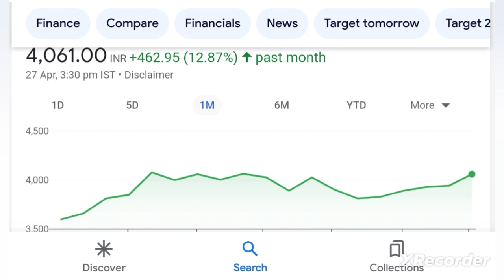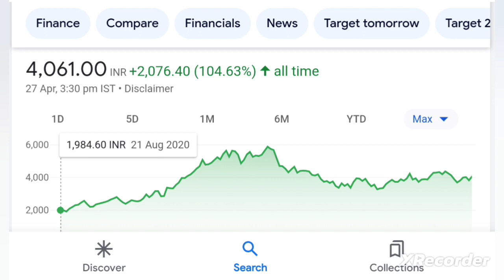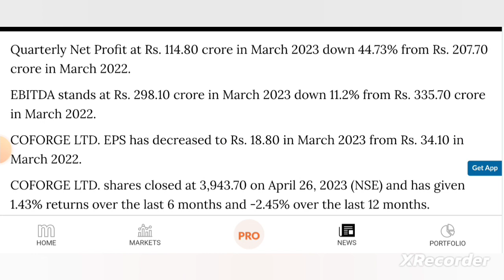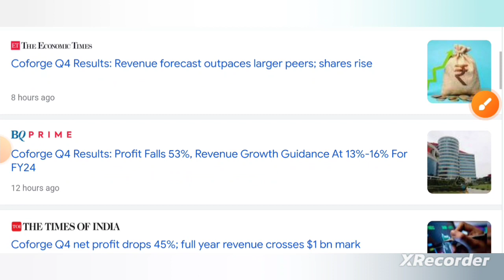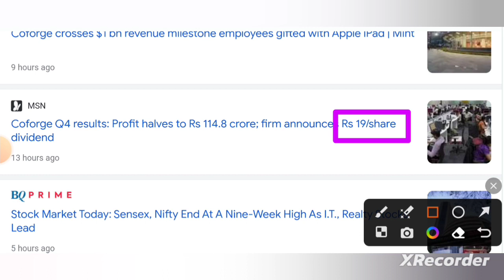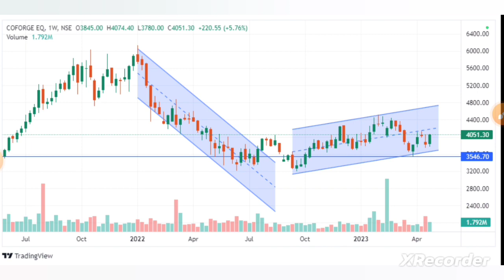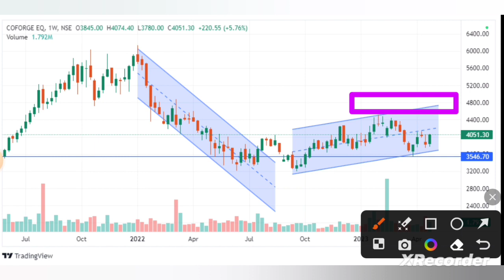Coforge Share News 🔴 Coforge Q4 Result 🔴 Coforge Quarterly Result 🔴 Coforge Result 🔴Buy Sell or Hold